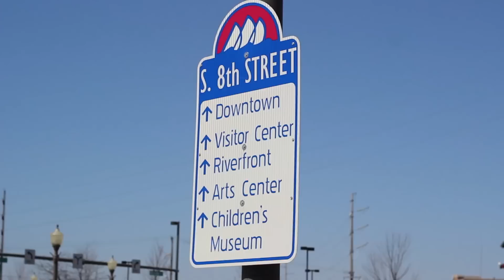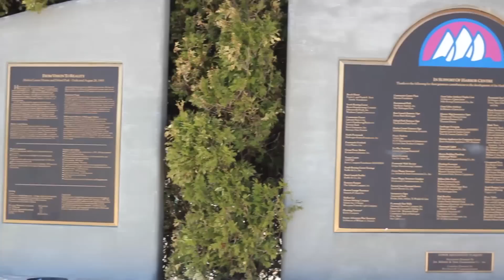It's Morning Again in Sheboygan